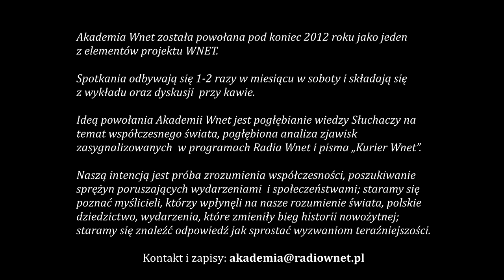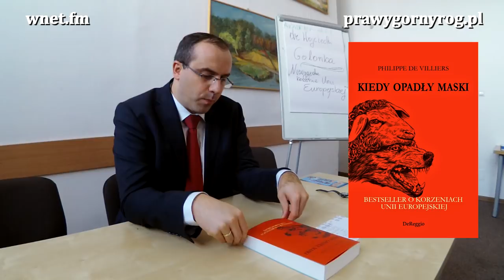Dr Wojciech Golonka - Niewygodne korzenie Unii Europejskiej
Wykład dr Wojciecha Golonki - Niewygodne korzenie Unii Europejskiej, o książce:Philippe de Villiers - Kiedy opadły maski. Bestseller o korzeniach Unii Europejskiej .
Wykład w Akademii WNET.